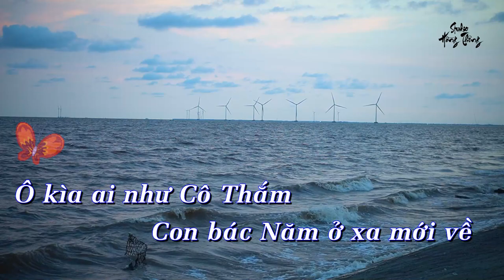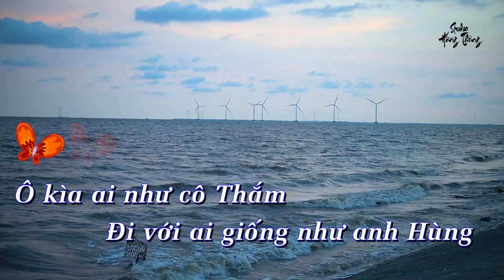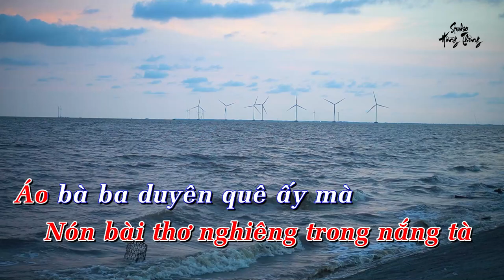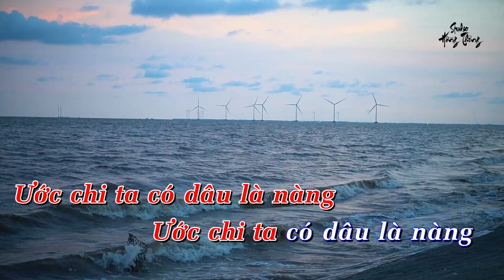Karaoke Tone Nữ - Cô Thắm Về Làng - EMD ThaiLand - Bass Phê - Keyboard Chuyển Organ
Cô Thắm Về Làng
Tác giả: Giao Tiên

Ô kìa ai như Cô Thắm
Con bác Năm ở xa mới về
Dáng người xinh sao xinh quá
Trông ngẩn ngơ đám trai làng ta
Mới ngày nào quay giây nhảy tiền
Mới ngày nào tung tăng khắp miền
Mà giờ đây Cô Thắm xinh như nàng tiên
Mặt hoa da phấn thêm mắt đa tình
Mằy cong môi thắm nhung gấm quanh mình
Tay dù xoay chân giầy tây
Nhìn cô tha thiết thướt như liễu buông mành
Bà con cô bác ai nấy khen thầm
Ước mong cô gái ngoan nhà mình
Trông dáng hoa gấm hoa trang đài
Thế mà hôm nay Cô Thắm không khác chi các cô làng ta
Nón bài thơ nghiêng trong nắng tà
Áo bà ba duyên quê ấy mà cùng chị em chân dép cô đi chợ xa
Thì ra Cô Thắm đáng mến hơn người
Vì cô ăn ở theo thuở theo thời
Bao người thương bao chàng mê
Làng trên xóm dưới nôn nức xa gần
Bà con cô bác ai nấy khen thầm ước chi ta có dâu là nàng
Ô kìa ai như cô Thắm đi với ai giống như anh Hùng
Ấy nào ai hay ai biết trông xứng đôi xứng đôi làm sao
Lúa đồng trên xanh xanh có nàng, lúa cày sâu bên đây có chàng
Chờ mùa lên đôi lúa xe nên tình duyên